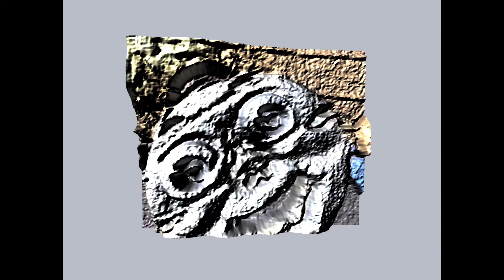Chocolate Thomas funni